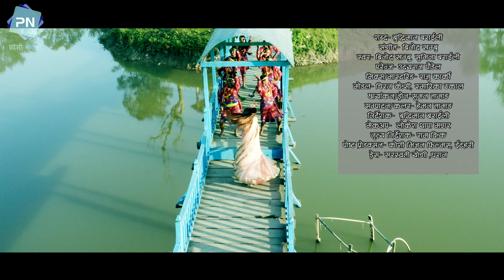Yo junima by Binod khamu/sumina baraili ft. smarika dhakal /chiran kc New Nepali song 2021/2078